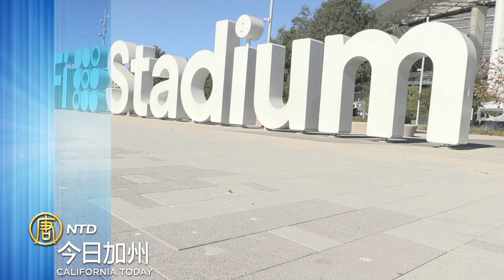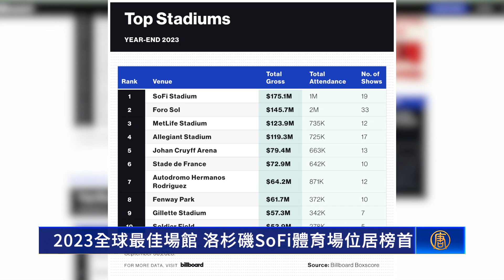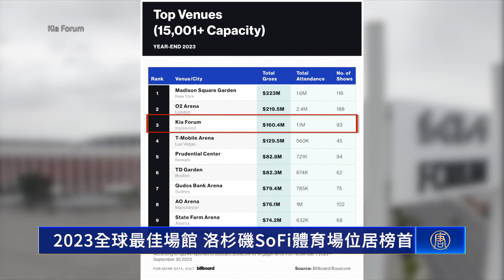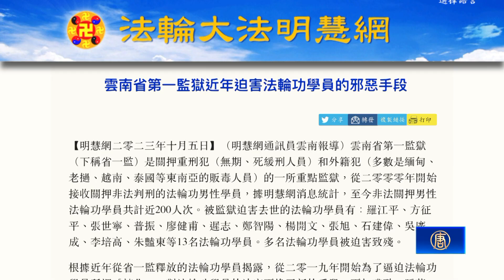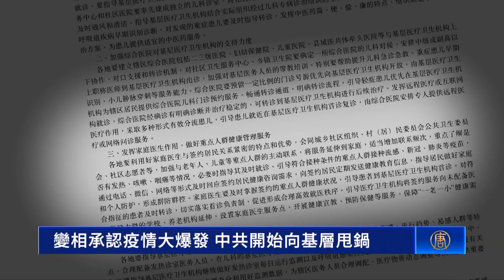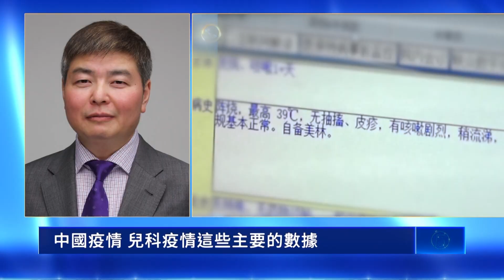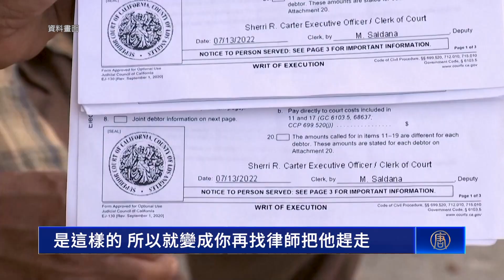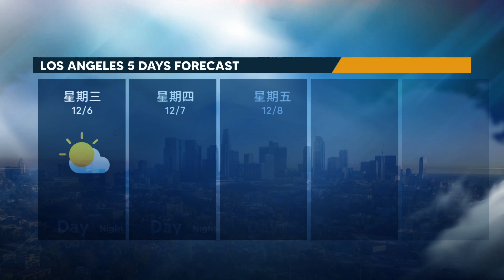馬術競技被指虐待動物 洛市議會前雙方對峙 ｜川普再跳過電視辯論 拜登面臨彈劾調查｜2023全球最佳場館 洛杉磯SoFi體育場位居榜首｜點亮聖誕樹成本高 節省電費有妙招｜今日加州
【馬術競技被指虐待動物 洛市議會前雙方對峙】
週二（5日），支持和反對馬術競技的雙方民眾在洛杉磯市議會前集會，一起等待市議會對馬術禁令的投票結果。

【川普再跳過電視辯論 拜登面臨彈劾調查】
本週三共和黨將舉行第四次總統初選辯論，只有四位參選人有資格參加，美國前總統川普則再次跳過。

【2023全球最佳場館 洛杉磯SoFi體育場位居榜首】
以娛樂業聞名的洛杉磯擁有許多規模宏大的體育場，其中有不少還入圍了2023年年度頂級場館的榜單。

【點亮聖誕樹成本高 節省電費有妙招】
聖誕節就快到了，一顆掛滿五彩燈飾的聖誕樹會讓客廳顯得格外溫馨，然而通宵開燈的電費可不便宜，民眾可以用一些簡單的方法來節省聖誕樹所產生的電費。

【如何防止遇到租霸 律師：房東提前做好調查】
加州優待房客的政策讓很多房東損失慘重，洛杉磯資深律師劉龍珠提醒房東應該在出租前了解租客的身份背景，減少風險。